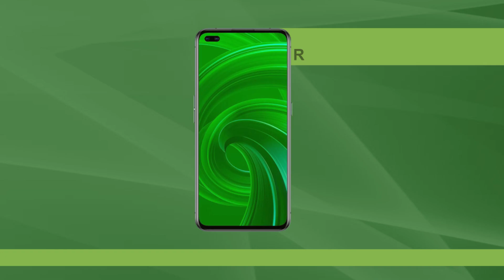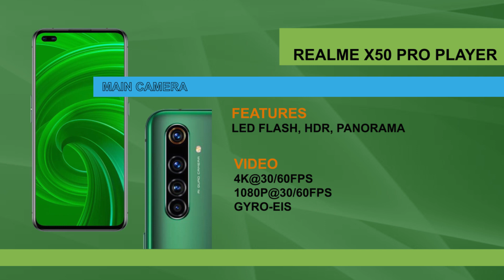Xiaomi Realme X50 Pro 5G Player Full Detail Quick Review ( Information updated Please click CC)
Realme X50 Pro Player Full Detail Quick Review

MAIN CAMERA
48 MP, f/1.8, (wide), 1/2.0", 0.8µm, PDAF
8 MP, f/2.3, (ultrawide)
2 MP, f/2.4, (macro)
2 MP, f/2.4, (depth)

4K@30/60fps
1080p@30/60fp

SELFIE CAMERA
16 MP, f/2.0, (wide), 1/3.1", 1.0µm
2 MP, f/2.4, (depth)

Video 1080p@30/120fps,

Note: - Full Credit to gsmarena, notebookcheck, versus & youtube music library.
Credit Owners All Images, Picture, Music show in the video belongs to the respected owners.